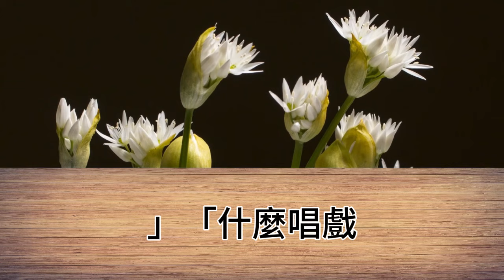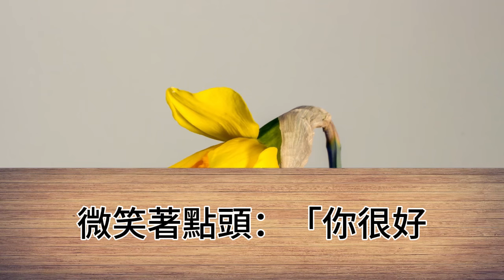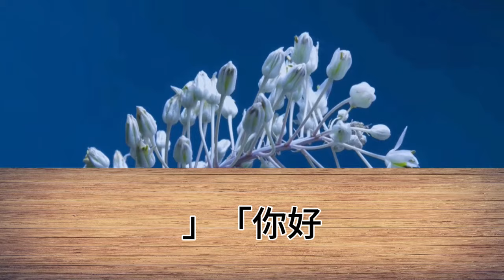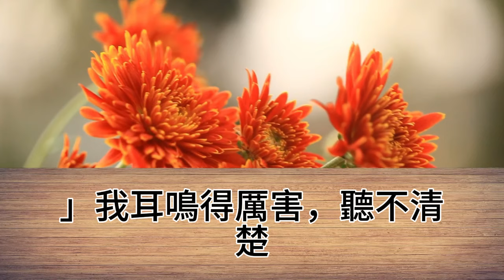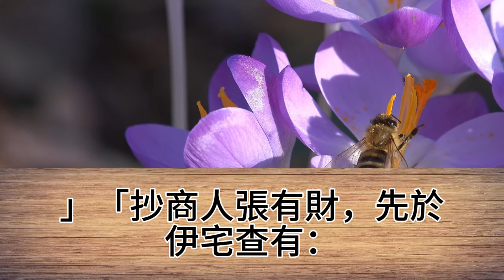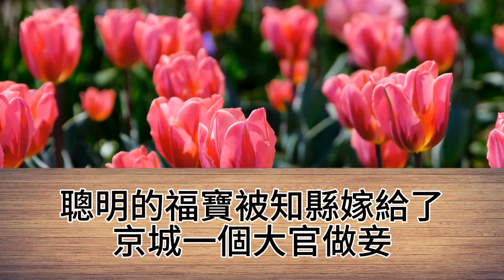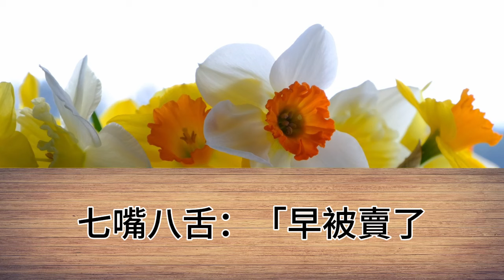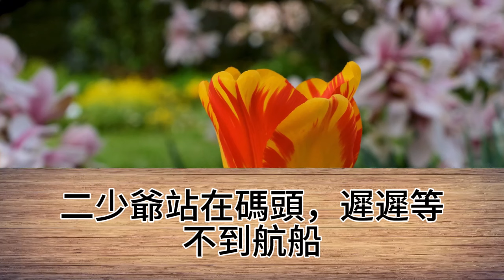【虐文】老爺接了宮裡大壽燈籠的活，家裡體面起來，有望搬到京城，可大少爺偏偏這時候犯了事，老爺不僅沒拿到做燈籠的白銀，還抄了家，一把年紀成了窮光蛋，我被分到了知縣家，繼續當下人【幸福人生】為人處世